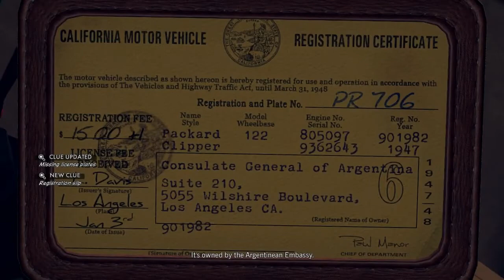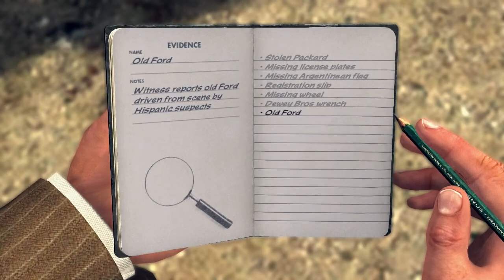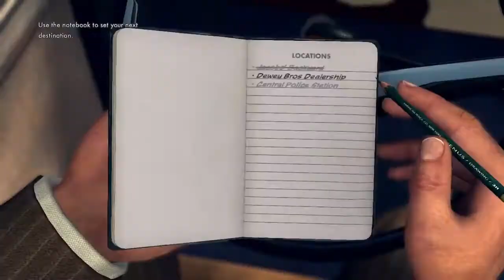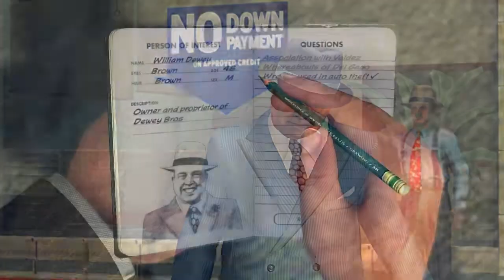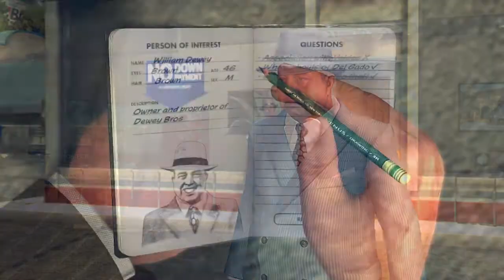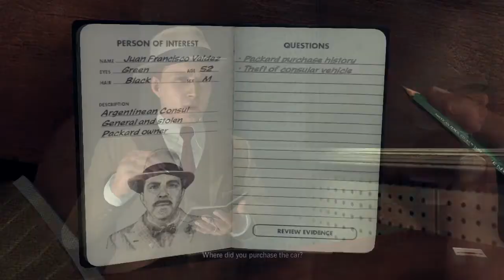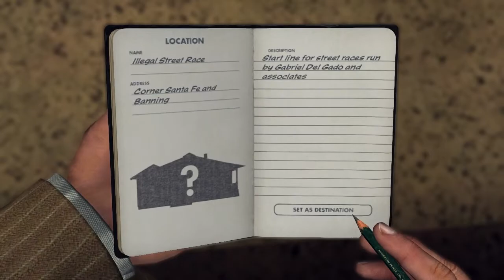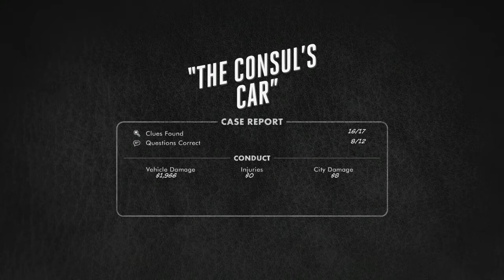Let's Play L.A. Noire Ep.4 Try#2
This is my retry of this episodes case. Feel free not to watch it if you were satisfied with the ending from before. Most of the driving and evidence collection has been speed up, and this mainly focuses on the interviews.